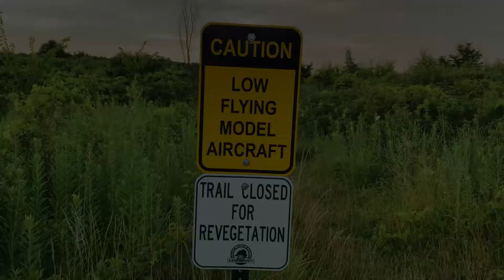↩️ Wrong Way sign